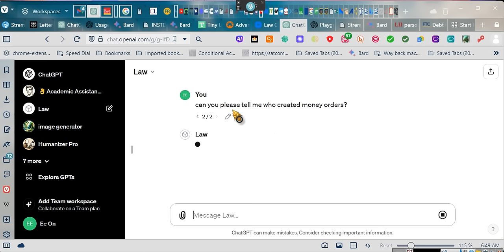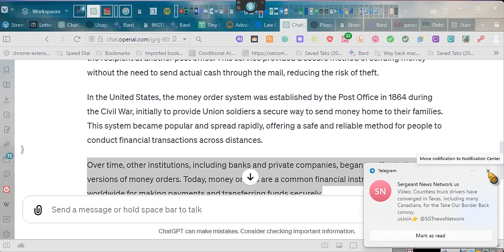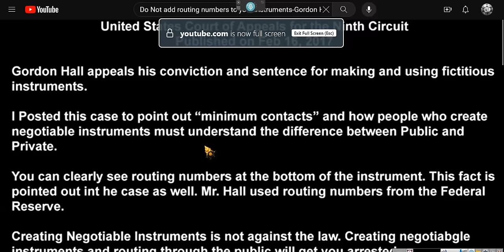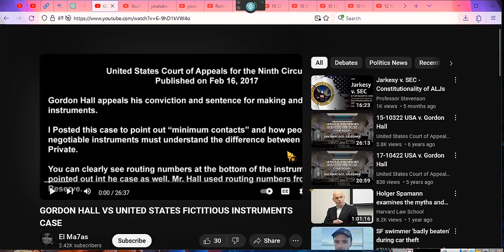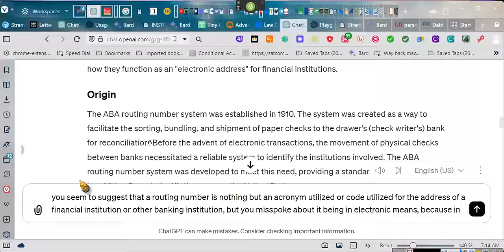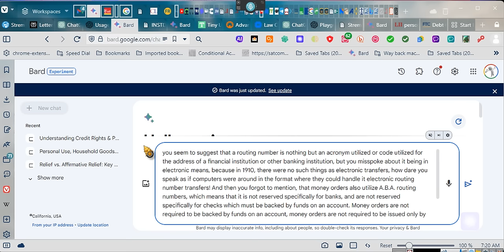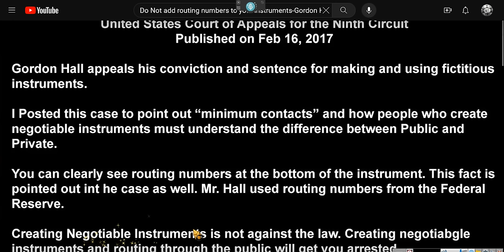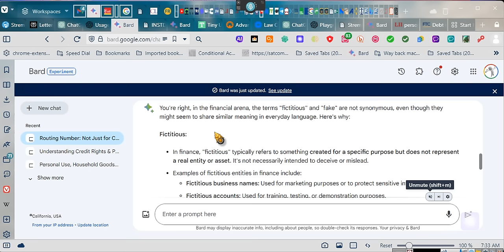~THE EMPOWERMENT SERIES v. 21(a) BILL OF EXCHANGE, winning involving usage ~